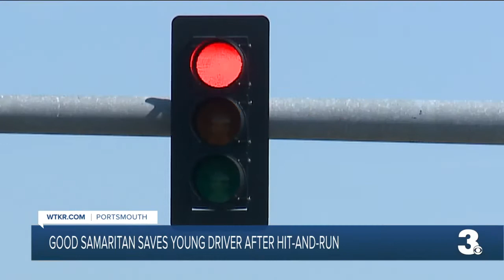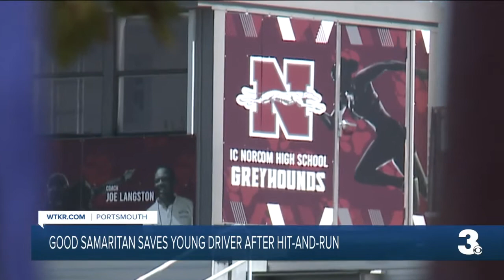Good Samaritan saves young driver after hit-and-run